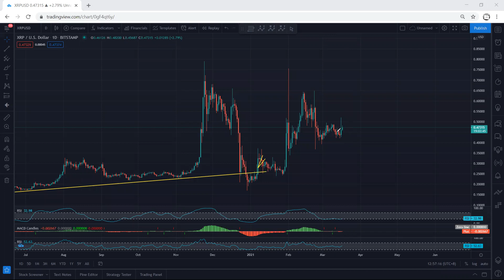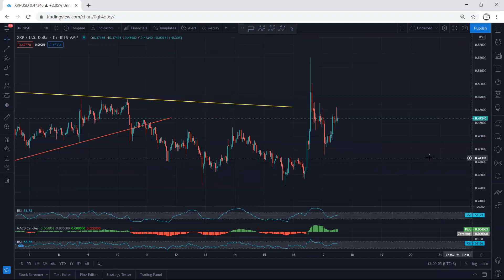XRP - Ripple Technical Analysis for March 17, 2021 - Ripple